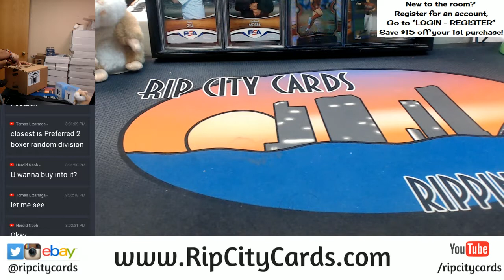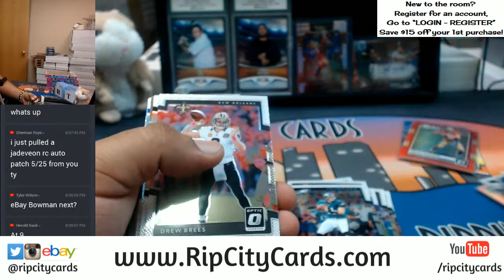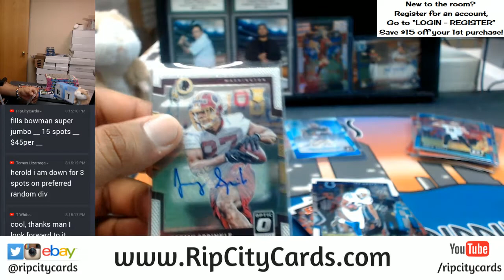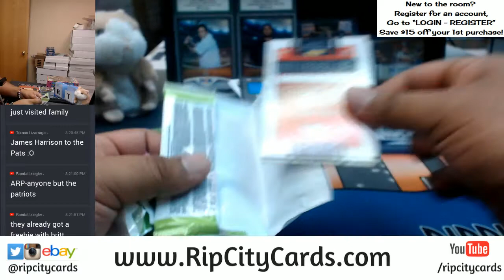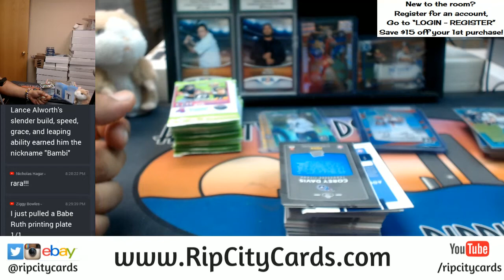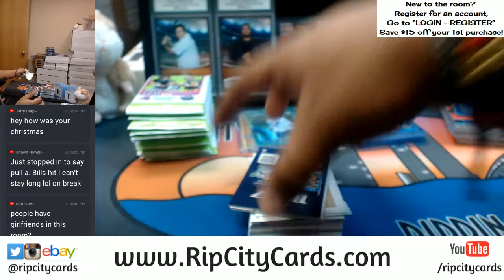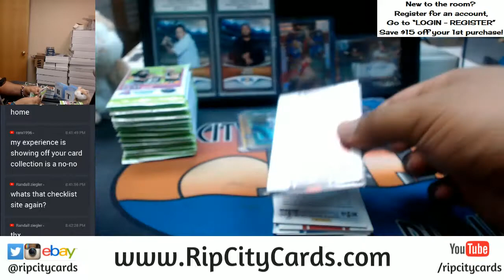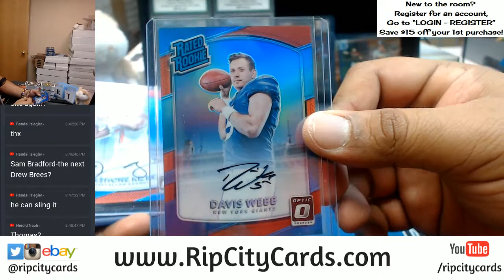2017 Donruss Optic Football Half Case Break #5 eBay